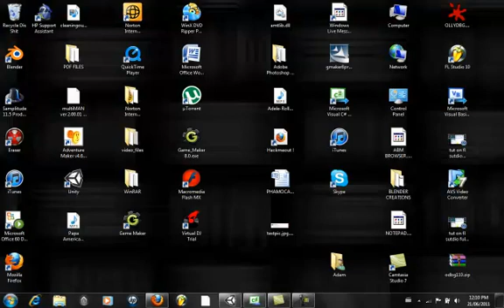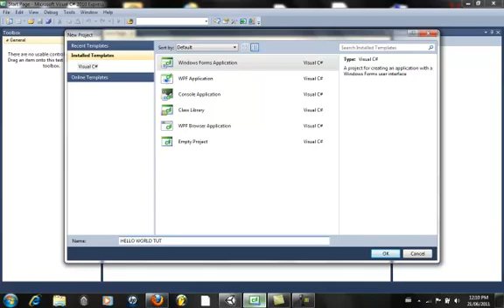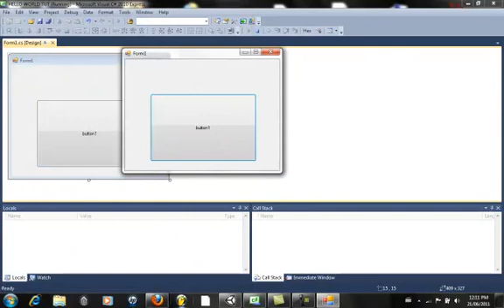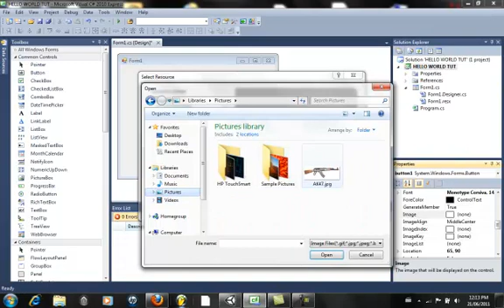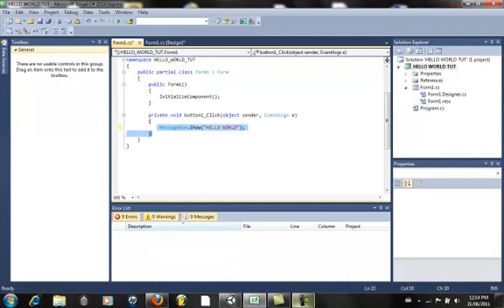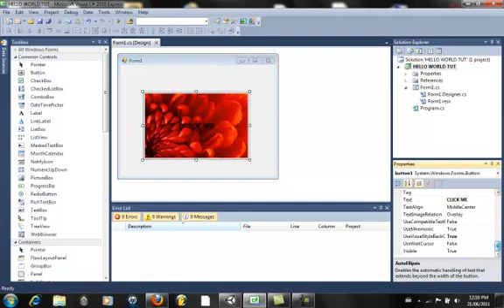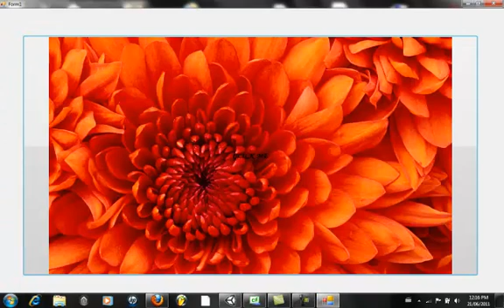HOW TO MAKE YOUR FIRST SIMPLE PROGRAM IN C# 2010 (HELLO WORLD)